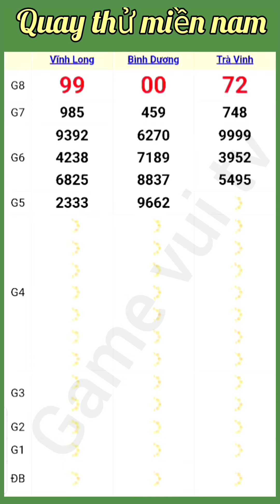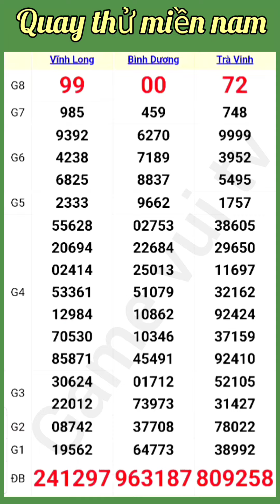Quay Thử Kết Quả Xổ Số Miền Nam Vĩnh Long Bình Dương Trà Vinh Ngày 29 - 11 - 2024